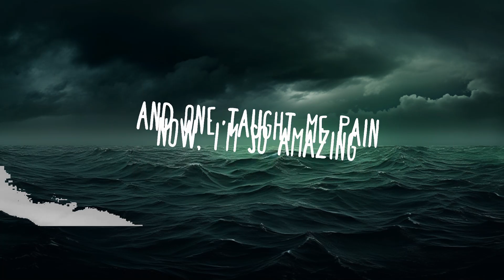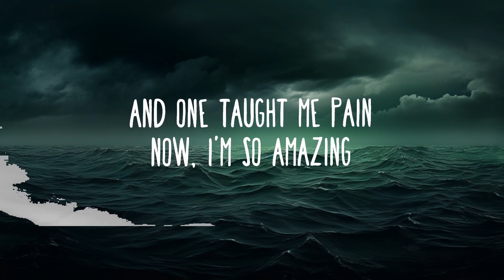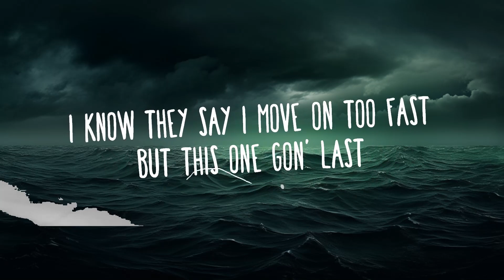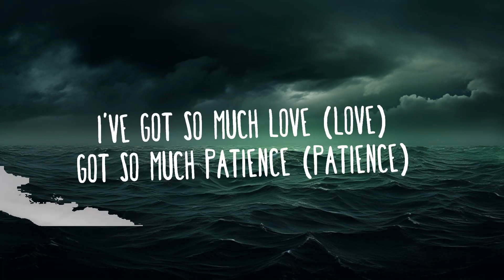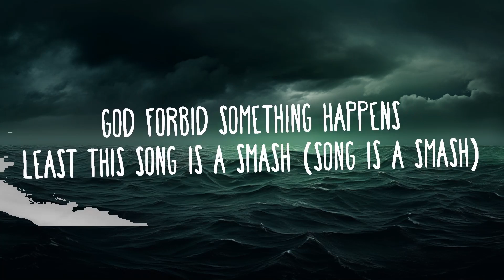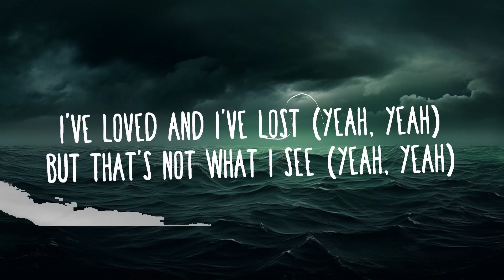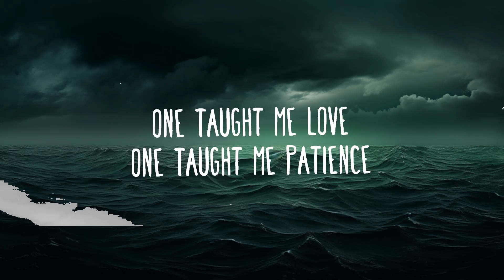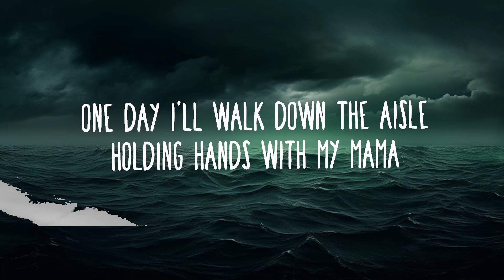Ariana Grande - thank u, next (Lyrics) | Lyrics is for Me